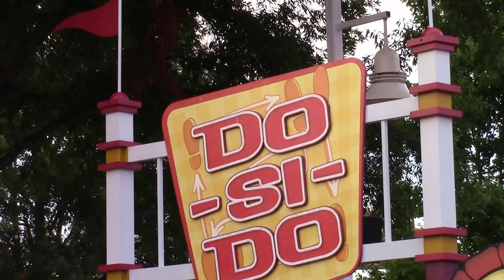Do Si Do Ride at Carowinds 2017